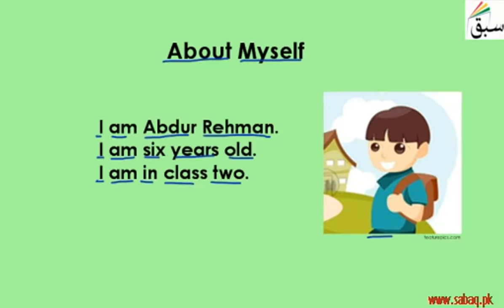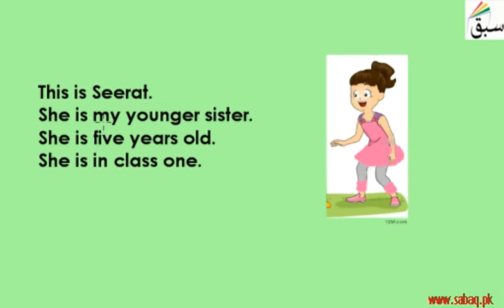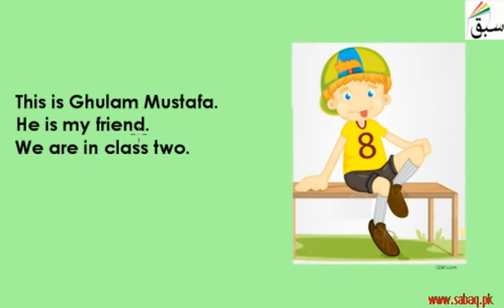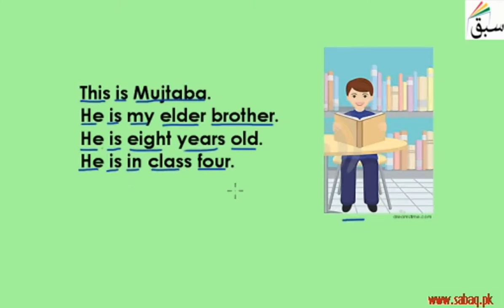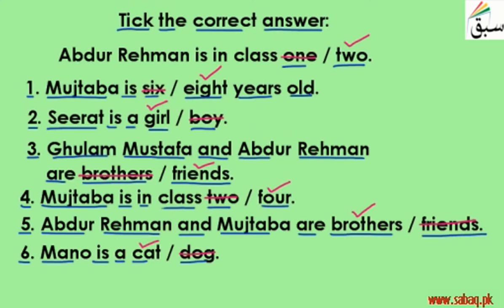Exercise About Myself (tick right answer), English Lecture | Sabaq.pk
Exercise About Myself  (tick right answer)
This video is about: Exercise About Myself (tick right answer). Practice tests and free video lectures for Physics, Chemistry, Biology, Math’s, Computer Science, English & more subjects are also available at Sabaq.pk. So, subscribe to Sabaq.pk/Sabaq Foundation now and get high marks in your exams.

CLASSES WE COVER AT SABAQ.PK / SABAQ FOUNDATION:

1. KG
2. Class 1
3. Class 2
4. Class 3
5. Class 4
6. Class 5
7. Class 6
8. Class 7
9. Class 8
10. Class 9
11. Class 10
12. Class 11
13. Class 12
14. Class 13
15. Class 14
16. MCAT
17. ECAT
18. CSS

BOARDS WE COVER AT SABAQ.PK / SABAQ FOUNDATION:

1. FBISE
2. Sindh Board
3. KP Board
4. Balochistan Board
5. Cambridge

STUDY MATERIAL WE OFFER AT SABAQ.PK / SABAQ FOUNDATION:

1. Physics Lectures
2. Chemistry Lectures
3. Mathematics Lectures
4. Biology Lectures
5. English Lectures
6. General Science Lectures
7. Computer Science Lectures
8. General Math Lectures
9. Accounting Lectures
10. Statistics Lectures
11. Advance Accounting Lectures
12. Cost Accounting Lectures
13. Practice Tests
14. Physics Practical
15. Chemistry Practical